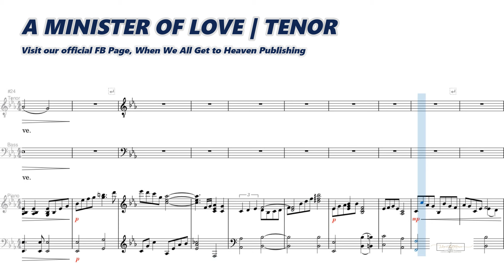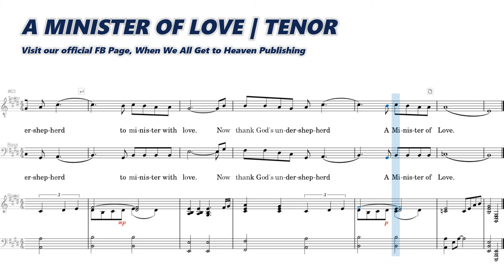A Minister of Love | Tenor | Piano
"A MINISTER OF LOVE"
Words and Music by Mark Jonathan Salvador

Soon..